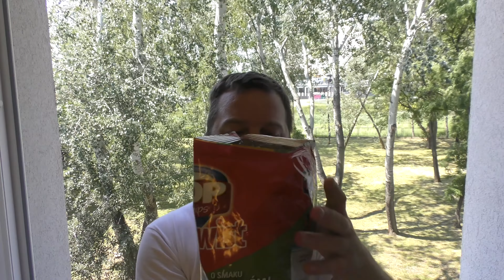Harnaś Lager Jasne Pełne With Top Chips Twist Pomidory W Ziołach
Recorded In 4K Ultra HD Real Ale Craft Beer Reviews Harnaś Lager Jasne Pełne With Top Chips Twist Pomidory W Ziołach

Harnaś Lager

Harnaś Jasne Pełne

Harnaś

Top Chips Twist Pomidory W Ziołach

Top Chips Twist

Pomidory W Ziołach